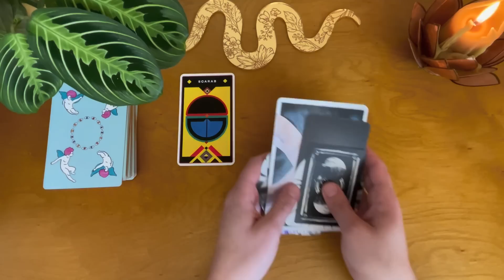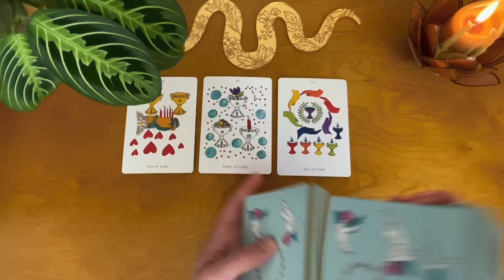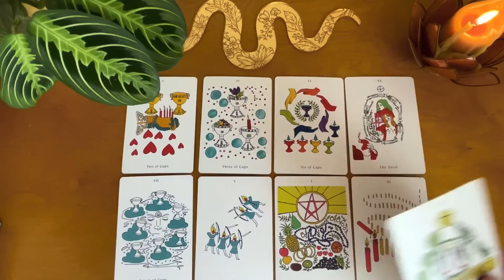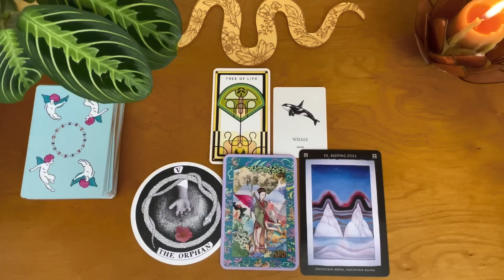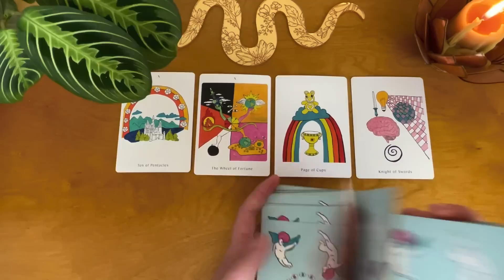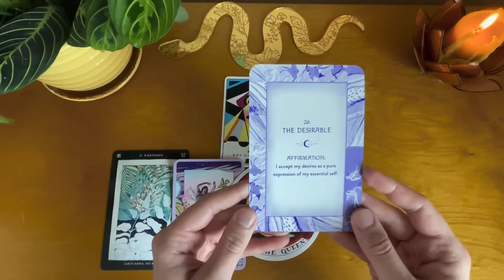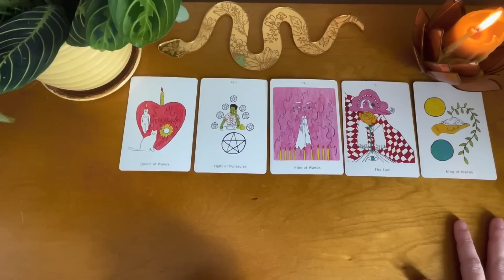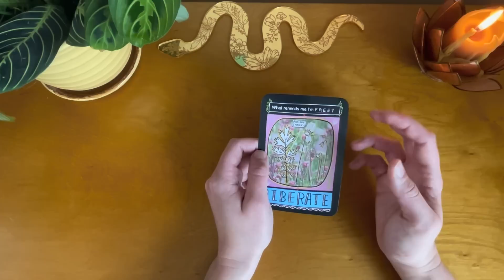how do they see you & your connection? [ tarot pick a card ]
pile 1 00:22
pile 2 15:11
pile 3 27:19